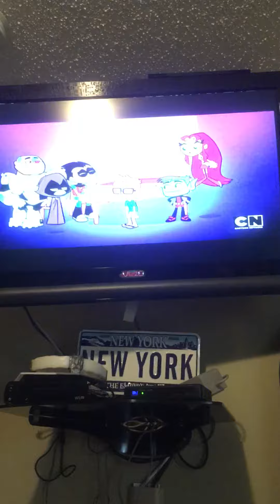Thank you for the support